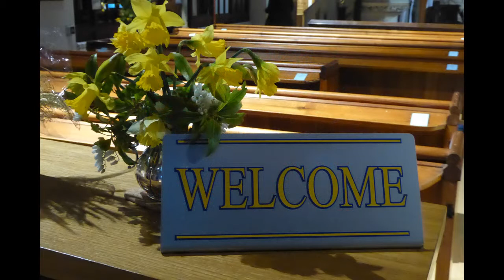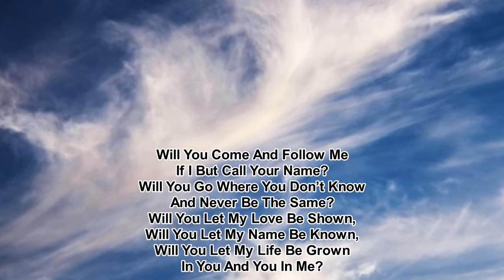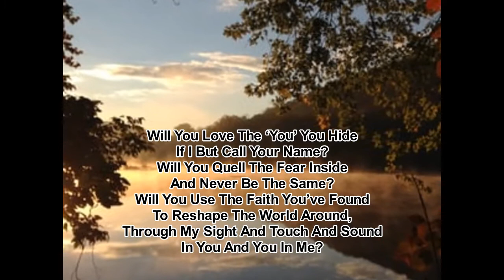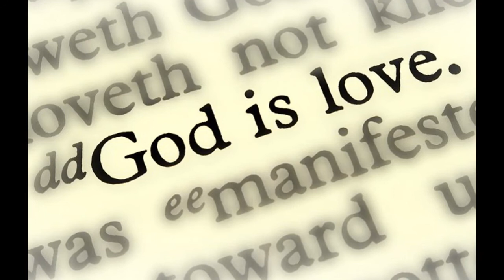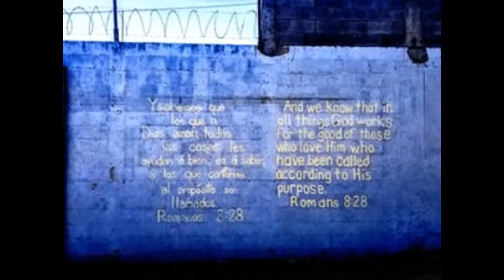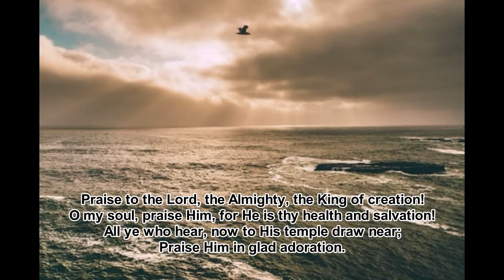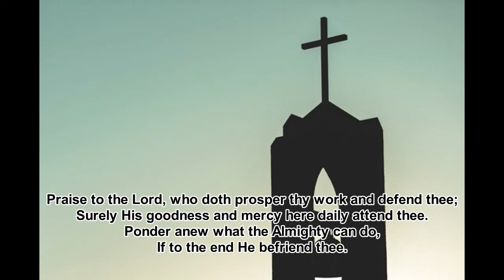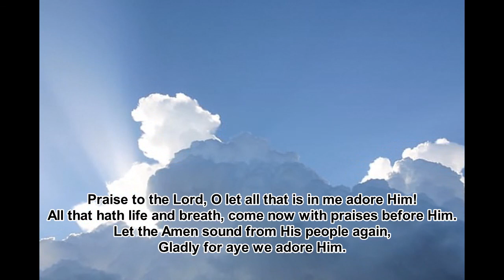21st June 2020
A short service for the third Sunday after Pentecost